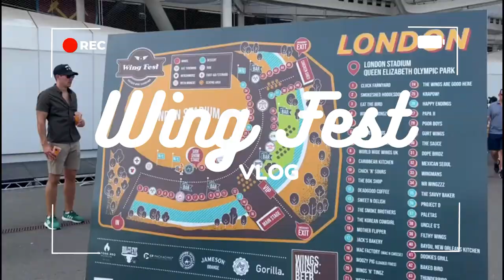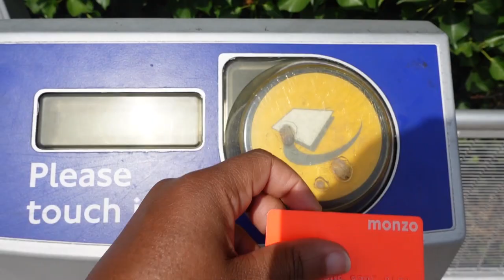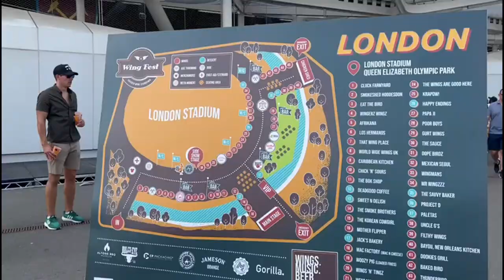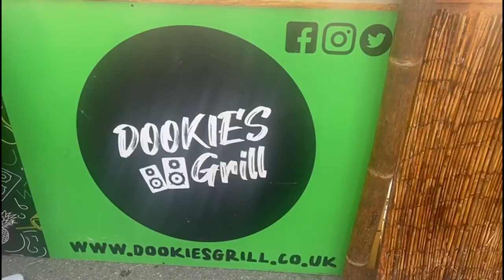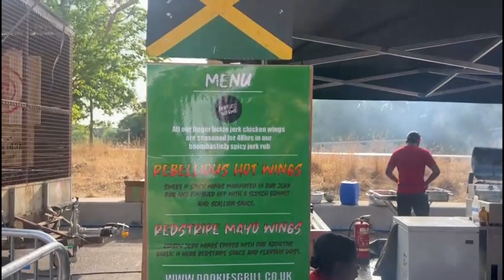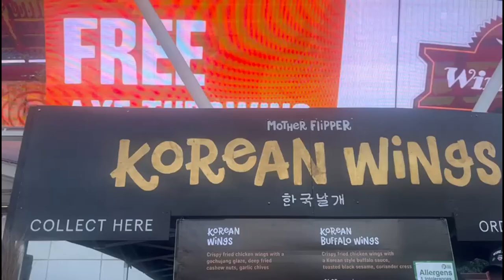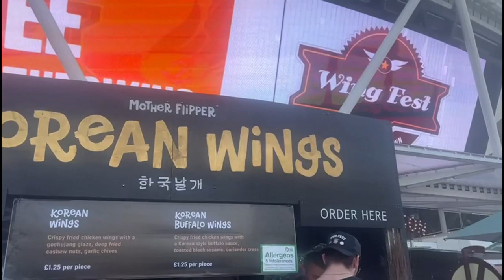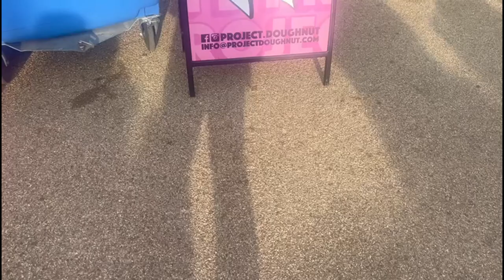VLOG: Wing Festival London | Im Back In The UK | London Compared To Ghana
Hey peeps, in this weeks video we outside in these London streets!! You know I love my food, so we had the opportunity to go to the Wing Festival in London, filled with wings glorious wings and more!

JOIN THE TRIBE TODAY!!

Looking for cheap flights & hotels? Look know further.

Planning a holiday check out this amazing website to book all your activities across the globe:

Want to send money abroad use:
TAP TAP SEND for great rates sending to Ghana :Get it
Use code SHERISHA and transfer over £1.00 - we'll both get a £5.00 bonus to send.